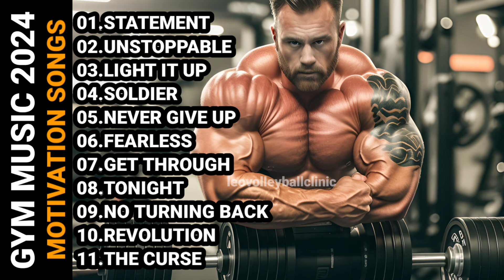GYM MUSIC 2024💥MOTIVATIONAL SONGS 2024💥WORKOUT MUSIC 2024💥FITNESS TRAINING MUSIC 2024💥BEST MUSIC💥leo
TRAINING MUSIC - it increases exercise performance, delays fatigue and increases performance and endurance, power and strength. Lets go and enjoy the best neffex songs.💪

DOWNLOAD NEFFEX COPYRIGHT-FREE MUSIC:
  / neffexmusic

THANK YOU NEFFEX I LOVE YOU 🙌❤️

REMINDER: This video is original and edited by effort of @LEO VOLLEYBALL CLINIC.